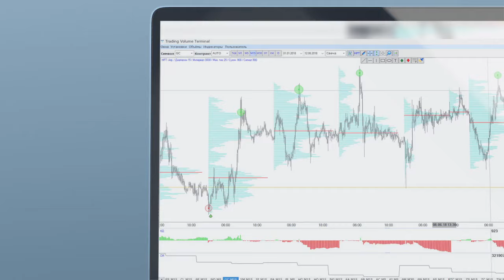Trading Volume Terminal - платформа для комплексного анализа рынка. Подписывайся и узнавай новое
Trading Volume Terminal - это лучшая платформа для комплексного анализа рынка

Где взять

Обучение

Експресс-курс. Быстрое знакомство с TVT и пару стратегий (входит в пакет на 1 месяц)